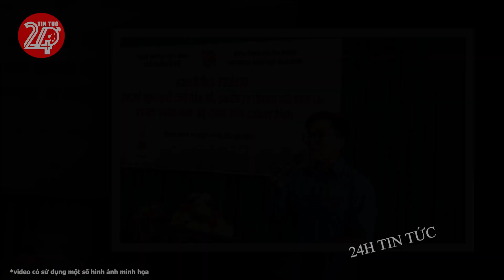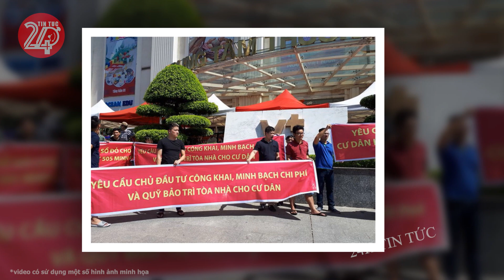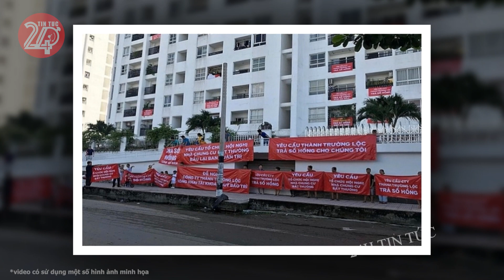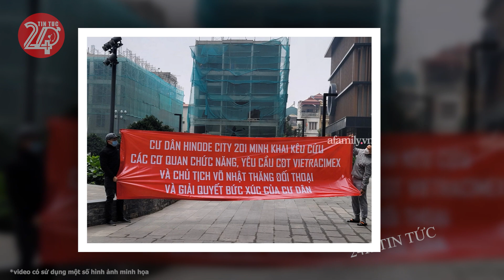Tin tức nhanh và chính xác nhất ngày 14/02/2024 Tin nóng Việt Nam Mới Nhất Hôm Nay